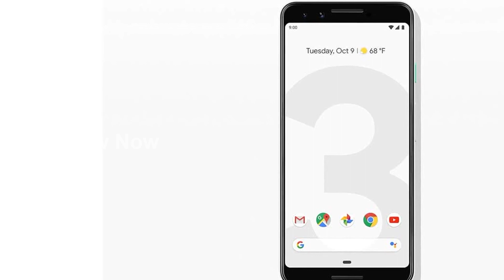Review of Google Pixel 3 Unlocked Cell Phone with 64GB Memory Clearly White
In this video, we will take an in-depth look at the Google Pixel 3 with 64GB memory, an unlocked cell phone in the stunning Clearly White color. Explore its impressive features, including a top-notch camera, powerful performance, and unlimited storage. Discover why the Pixel 3 is a game-changer in the smartphone industry. Don't miss out on this exceptional device!